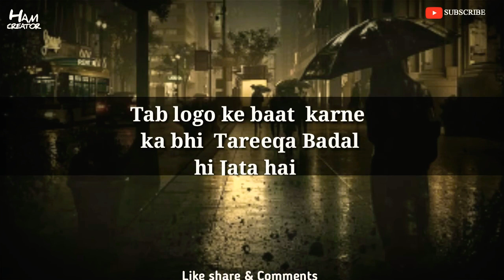Daulat per Garoor👈|Garoor what'sapp status video|zaroorat what'sapp status video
▶Latest Reply status video
▶Meri Jaan kesy hu😍|
▶My promise status video|
▶break up status|💔mood off|
▶New sad status|
▶Take care my dear status |
▶Aadat status |
▶Meri Jan status |
▶Waqt status |
▶Alone 😢status |
▶ juth 😓status |
▶You are my love status |
▶Mazak status|
▶Chor de usay |
▶Oye😁status |
▶Bye status|
▶Sad status |
▶Jaan status |
▶Ummed Status|
▶Sorry statua video|
▶Maa👪Baap Status |
▶Khatam status |
▶Special Status |
▶Such Batau status |
▶Sad kismat status |
▶Sad " Kyu "😔 status |
▶Zaroori status |
▶Majburi Status |
▶Intezaar Status |
▶Dokha status|
▶Matlab status |
▶Love status |
▶Miss u status |
▶Soch status |
▶Sorry status |
▶Online status |
▶PeyarAurGussaStatus vidoe |
▶Murshadstatus |
▶Hurt💔status|
▶BF/GF new Love status video |
▶IMissYoursmile  |
▶Rishta StatusVideo|
▶Respect Status Video |
▶SunoStatus Video |
▶Dostistatus video |
▶Muhabbat Status Video |
▶Dostistatus vidoe |
▶Sadstatus video  |
▶Mylife story |
▶Alone status video |
▶Qadar status video |
▶Love Status Video |
▶Muhabbat Status Video |
▶Romantic status video |
▶Boy_attitude poetry status |
▶Qasam Status Video |
▶Iloveu status video |
▶Ishq Status Video |
▶Sadpoetry status |
▶Attitude Status Video|
▶Muhabbat Status vdieo|
▶Zindagi status video |
▶ignore status video|
▶Friendshiplove status |
▶love Status Message |
▶True Relation Lines |
▶Miss u status |
▶Love lines Status Video |

   Keep Sprotting Me ❤